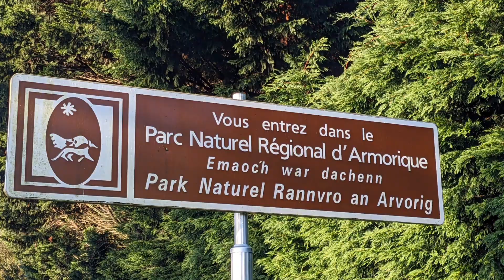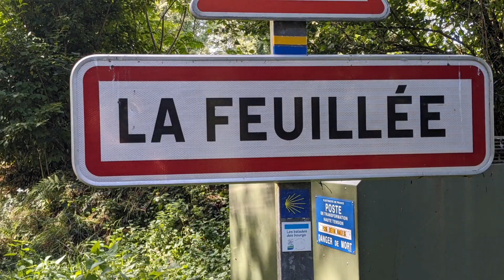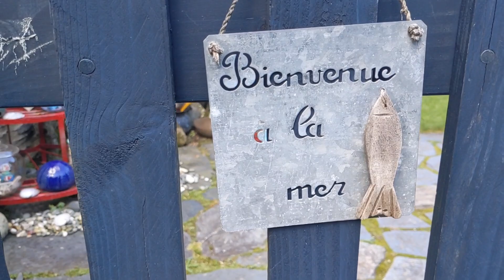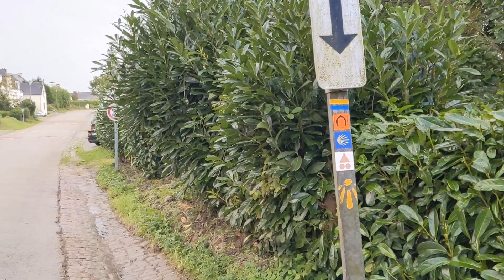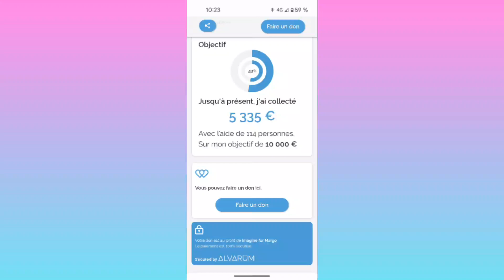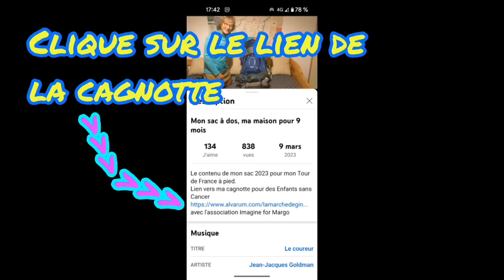TOUR de FRANCE à pied - J 143- Chacun son chemin - Pleyber-christ à Brennilis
Aidons la recherche à lutter contre les cancers pédiatriques.
Merci pour tous ces petits guerriers et leur famille.